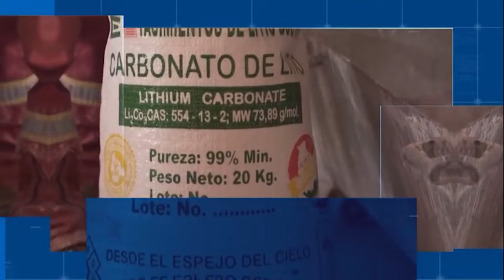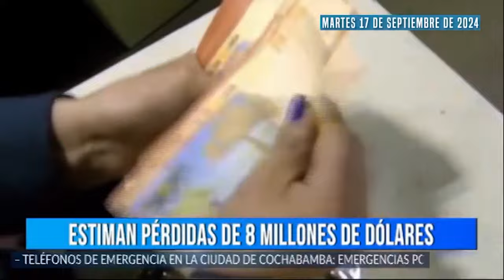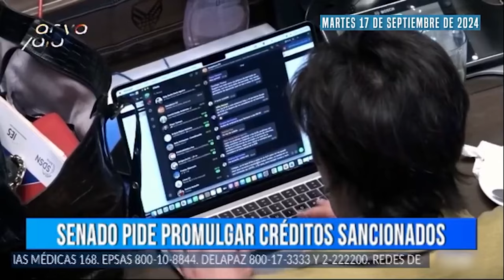RESUMEN DE NOTICIAS SEMANAL - ABYA YALA TV